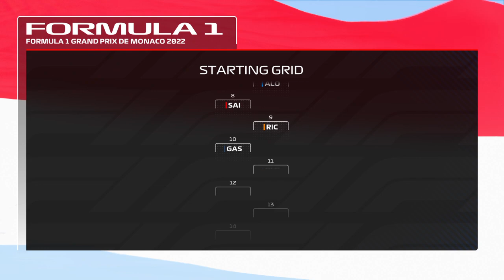F1 22 gameplay walktrough 6